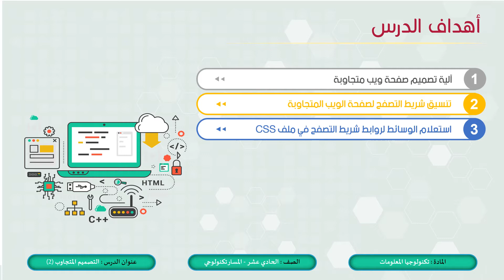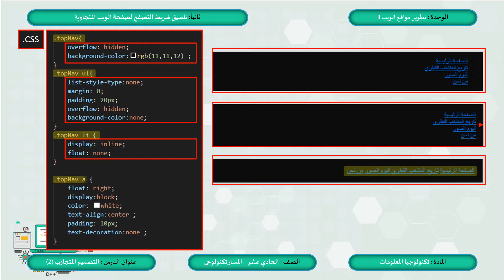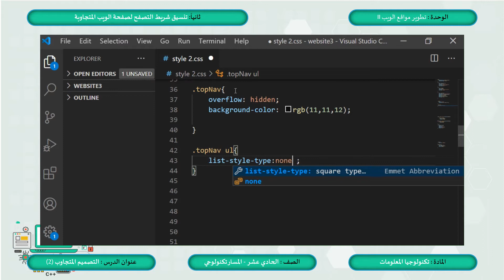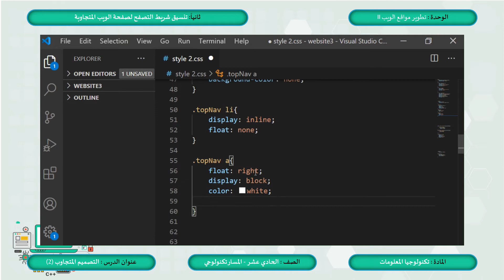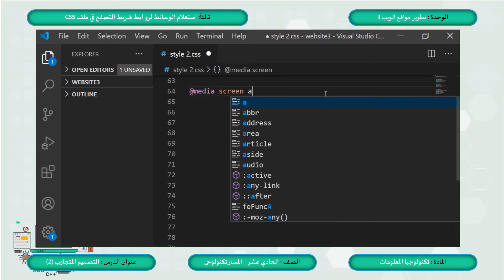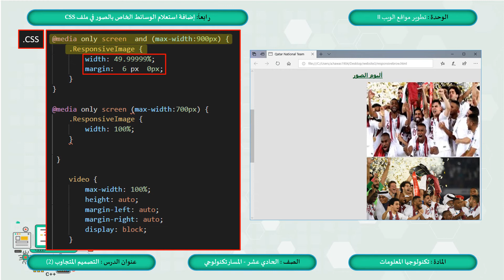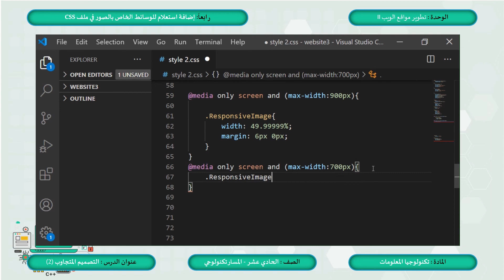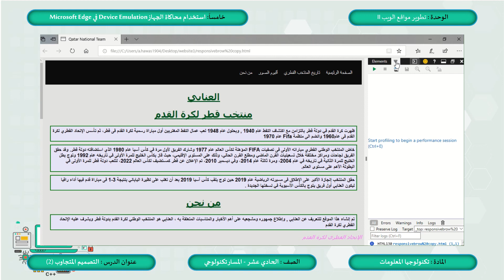الصف الحادي عشر المسار التكنولوجي تكنولوجيا المعلومات التصميم المتجاوب2